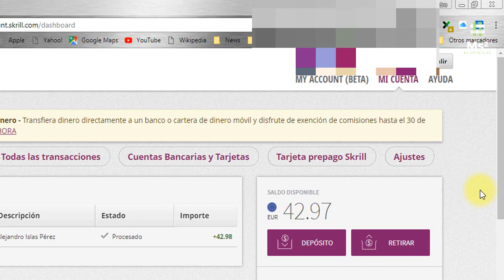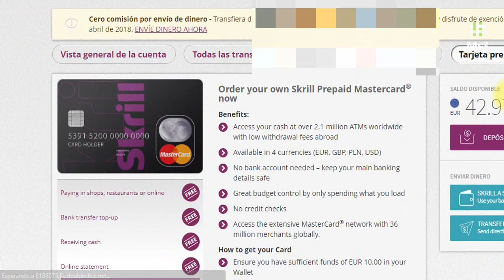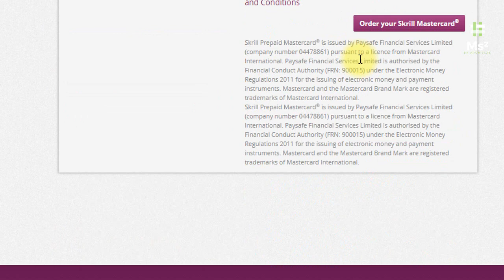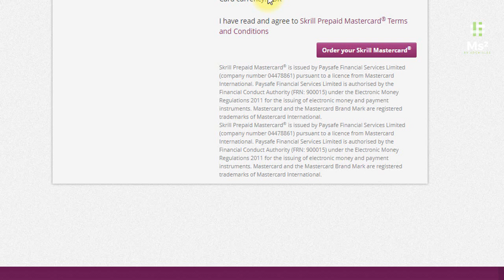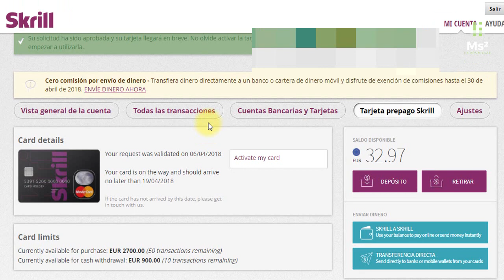Experiencia: Cómo Pedir tu Tarjeta Prepago de Skrill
Mi experiencia con el procesador de pagos "Skrill" debido a que Payza y Paypal ya no son admitidos por Neobux, ni por Clixsense, las cuales son las páginas que financian mi canal mediante encuestas por internet; en éste vídeo te enseño como pedir tu tarjeta y te menciono algunos consejos y tips a tomar en cuenta antes de crear tu cuenta en éste procesador de pagos "Skrill", Tarjeta Prepago o débito con disponibilidad en México.

Espero les sirva y que me compartan sus experiencias.